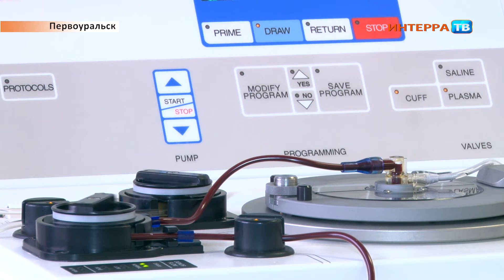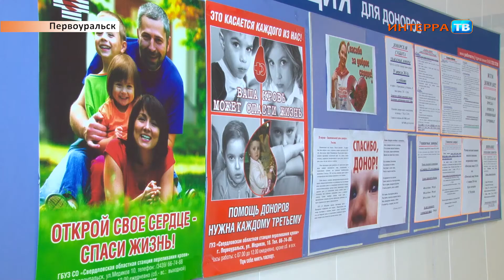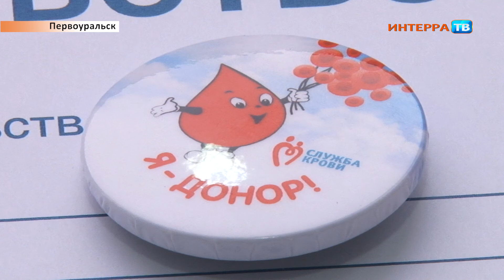Доноры 18 04 14